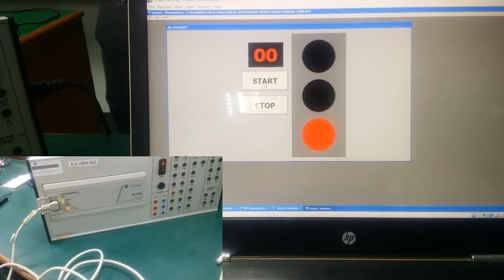Traffic Light Scenario with HMI and PLC